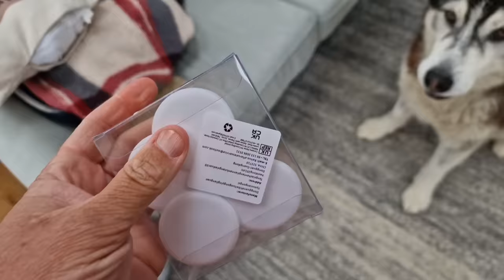Husky Gets His New Bed But Will He Like It!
Sherpa's Home / Adventure Fund (we personally reply to all)